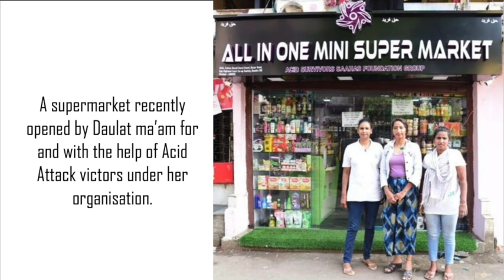I am a victor, not a victim! | Daulat Bi Khan | TEDxICTMumbai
Daulat Bi Khan is an acid attack survivor and victor who faced this heinous crime in 2010. She is the founder of Acid Survivors Saahas Foundation which is an ode to empowering acid attack victors. She recently opened a supermarket via her NGO which employs acid attack survivors and provides them a mode of income. She has won multiple awards and gained recognition for her selfless work. Her story will leave you inspired as she is truly an epitome of courage and believes that nothing is impossible. Daulat Bi Khan is an acid attack survivor and victor who faced this heinous crime in 2010. She is the founder of Acid Survivors Saahas Foundation which is an ode to empowering acid attack victors. She recently opened a supermarket via her NGO which employs acid attack survivors and provides them a mode of income. She has won multiple awards and gained recognition for her selfless work. Her story will leave you inspired as she is truly an epitome of courage and believes that nothing is impossible This talk was given at a TEDx event using the TED conference format but independently organized by a local community.